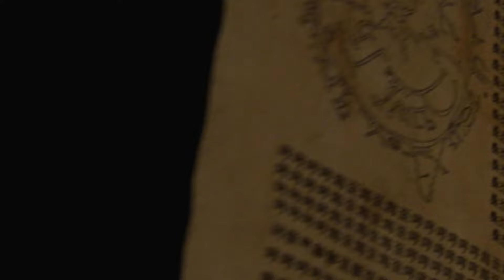शैतानी जादूगर की आत्मा का खौफनाक आतंक | Aahat | Ghost | Horror Stories | Scary | TV Show